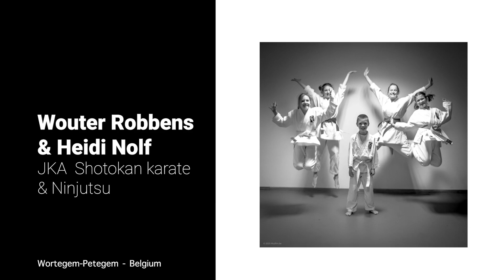Tutorial | Karate - Kihon / Mae geri - heisoku dachi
Deze tutorial heeft je in een notendop mee waar je op moet letten bij het aanleren van een voorwaartse trap.